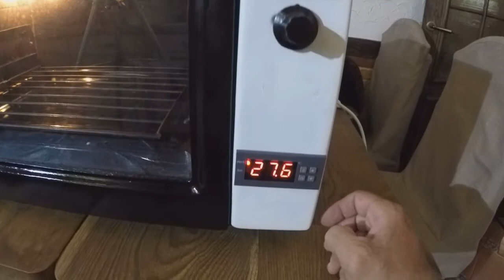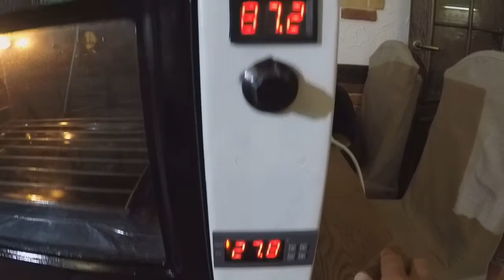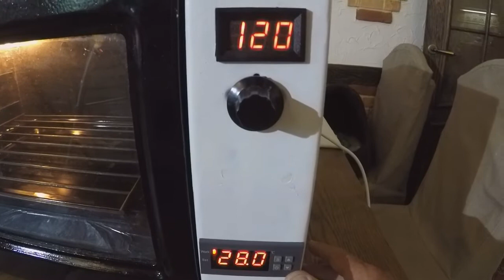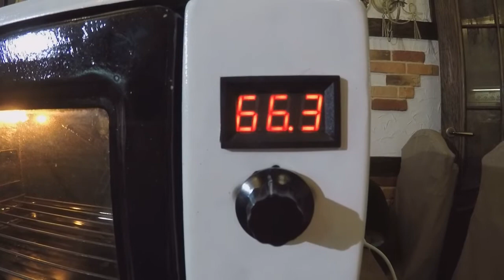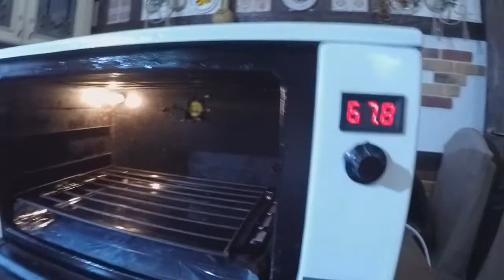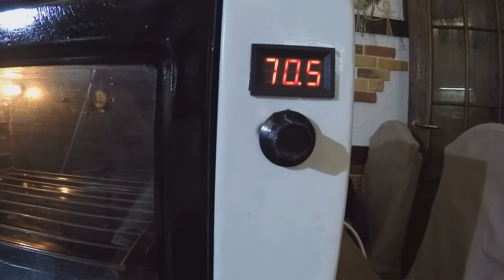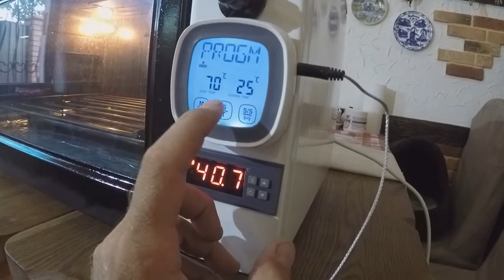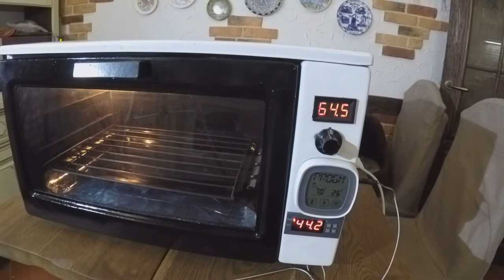Обзор ,Как сделать правильную печку для приготовления колбас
Ссылки на электронику
Регулятор температуры

Регулятор напряжения

блок питания для куллера
Выносной датчик температуры подешевле

Купить Книга Конникова А.Г. - Колбасы и мясокопчености – 1938 и скачать бесплатно